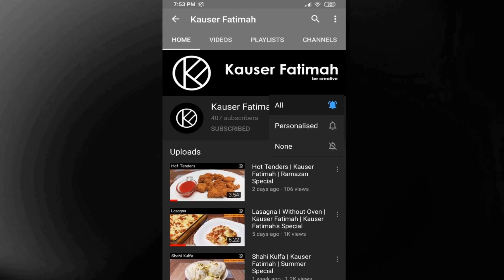Spaghetti Kabab | Kauser Fatimah | Ramazan Special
Spaghetti Kabab: An ultimate guide by Kauser Fatimah.

Kauser Fatimah's recipe of Spaghetti Kabab, learn easy method to make it. This recipe has all the ingredients of it, with easy step by step instructions and methods to make it and cook it. Enjoy the delicious recipe of Spaghetti Kabab by Kauser Fatimah.